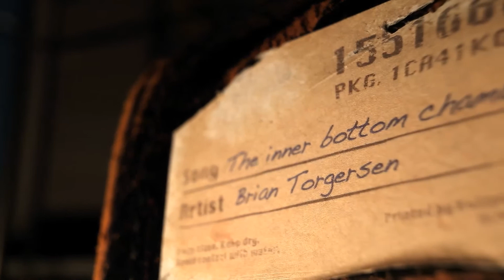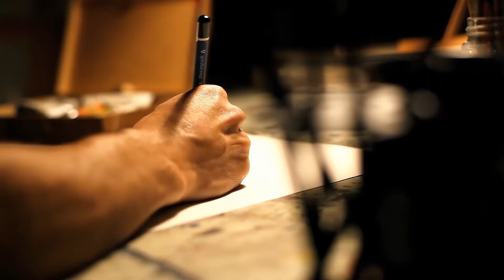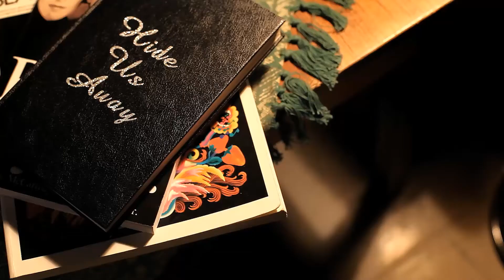Brian Torgersen - The inner bottom chamber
Produsert av KolibriMedia